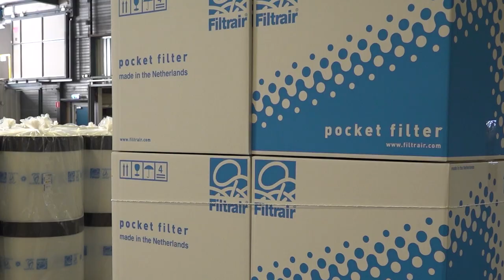werken bij filtrair via randstad